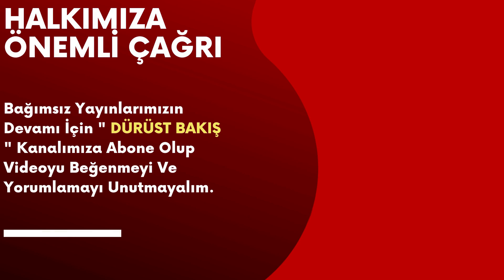DEMİRTAŞ'I ZİYARET EDEN CHP'Lİ VEKİLDEN FLASH ÇAĞRI